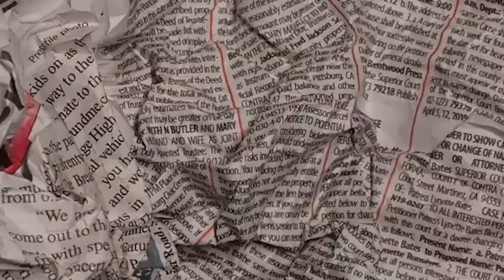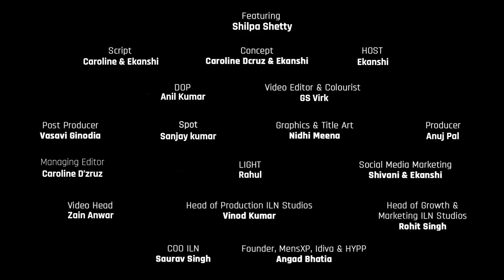iDiva Talking Stage ft @theshilpashettykundra| Loves @kushakapila5643's humour | Sukhee & rasgulla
Join us for an engaging episode of iDiva Talking Stage featuring the fabulous Shilpa Shetty! In this candid conversation, we dive deep into the world of love, laughter, and life lessons, touching upon a variety of intriguing topics.

Discover Shilpa Shetty's take on Kusha Kapila's infectious humor and get ready for a good laugh as we discuss Sukhee and the delightful world of rasgullas. Shilpa shares her insights on the challenges of being a working mom and how she deals with the ups and downs of parenting.

We'll also explore Shilpa's opinions on Bollywood stars Shah Rukh Khan and Sidharth Malhotra, offering you a glimpse into her thoughts on their remarkable journeys in the industry.

And of course, we can't forget about cheat meals! Find out what Shilpa's ultimate indulgence is and how she balances her love for food with her fitness regimen.

Last but not least, get an exclusive sneak peek into Shilpa Shetty's upcoming Sukhee movie and what exciting projects she has in store for her fans.

This episode is a delightful blend of entertainment and inspiration, so don't miss out on this opportunity to gain valuable insights and enjoy some light-hearted moments with the ever-charming Shilpa Shetty!

Gifting Partner: MyFitness Peanut Butter. Check out India's 1st U.S.FDA Registered Peanut Butter Brand & explore all the Peanut Butter products from MyFitness,

Gifting Partner: Pebble Smartwatch. Check out the cool & amazing smartwatch collection from Pebble,

Sukhee is a 2022 Bollywood drama movie, directed by  Sonal Joshi. Starter Shilpa Shetty is in the lead role with Amit Sadh, Chaitannya Choudhry, Dilnaz Irani, Pavleen Gujral, and Kusha Kapila.

A light-hearted, slice-of-life story of Sukhpreet 'Sukhee' Kalra, a 38-year- old Punjabi housewife who is fed up with her everyday, mundane life, and goes to Delhi to attend her school reunion. Sukhee relives the 17-year-old version of herself whilst going through a plethora of experiences in a span of just seven days, coming out rekindled, reborn, and making the most difficult transition in her life - from being a wife and a mother to being a woman again.

Shilpa Shetty Kundra is an Indian actress who works mainly in Hindi films. She made her screen debut in the thriller Baazigar (1993) which gained her a nomination for the Filmfare Award for Best Supporting Actress. She had intermittent success in the rest of the decade, such as in the action films Main Khiladi Tu Anari (1994) and Jaanwar (1999).

The romantic drama Dhadkan (2000) marked a turning point in Shetty's career. This was followed by roles in Indian (2001) and Rishtey (2002), which earned her a second Filmfare nomination for Best Supporting Actress. Shetty received praise for playing a woman suffering from AIDS in the social drama Phir Milenge (2004), which earned her a nomination for the Filmfare Award for Best Actress. She subsequently appeared in the action thriller Dus (2005), the ensemble drama Life in a... Metro (2007), and the sports drama Apne (2007). She also received attention for the song "Shut Up & Bounce" in the film Dostana (2008). This was followed by a hiatus from acting. She returned in 2021 with the comedy Hungama 2.

In 2006, she ventured into reality television by judging the dance reality show Jhalak Dikhhla Jaa. In early 2007, Shetty joined the fifth season of the UK reality show Celebrity Big Brother. During her stay in the house, Shetty received international media coverage and attention for the racism she faced by her fellow contestants and for ultimately winning the show. This was followed by her hosting the second season of the reality show Bigg Boss. Shetty has since taken on the role of judge on several Indian dance reality shows such as Zara Nachke Dikha (2010), Nach Baliye (2012–20) and Super Dancer (2016–21).